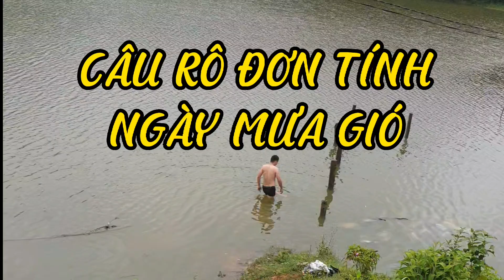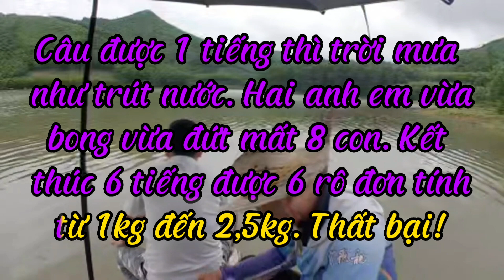Câu rô đơn tính ngày mưa gió fish fishing bassfishing cauca fishman #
Trải nghiệm câu rô đơn tính hồ dịch vụ. Cá thì nhiều mà toàn bong với đứt thẻo. Thời tiết không ủng hộ 2 anh em ướt như chuột.